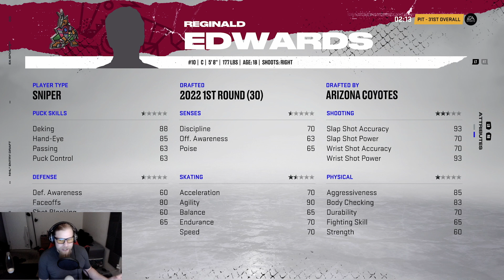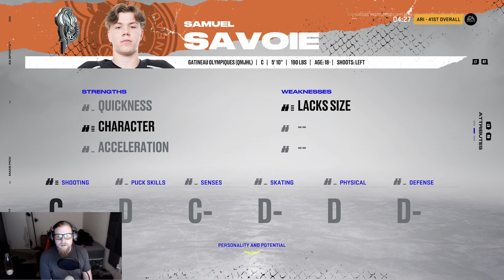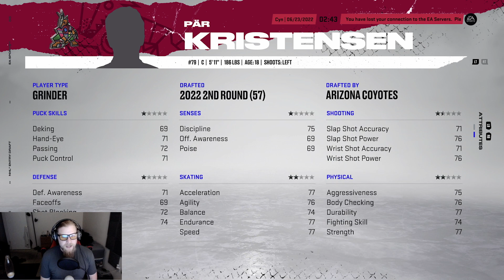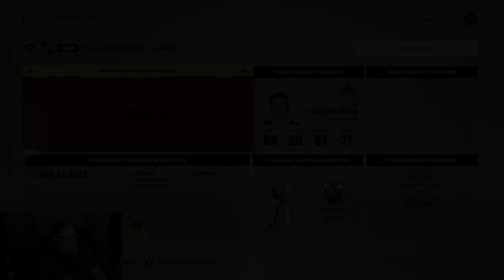VIEWER DRAFT PICKS - NHL 22 Franchise Mode #2